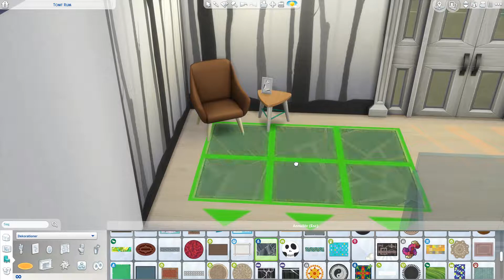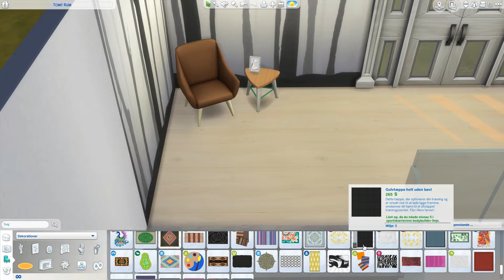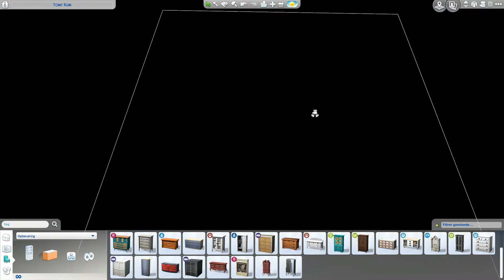Indretter et rum lavet af RoSims / Collab med RoSims | Del 2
Velkommen til min kanal
Jeg håber du nyder videon, hvis du har nogle spørgsmål så husk at skrive dem i kommentarfeltet. Hvis du er ny er du velkommen til at trykke på den røde fine knap!

EA Konto Navn: HariSimming

*-*Ugeplan*-*

(Jeg følger ikke min ugeplan pt, da jeg ikke har særlig meget tid til at optage. Grunden til ugeplanen forbliver her er fordi jeg snart vender tilbage hvor jeg følger min ugeplan)

Mandag - Allisons Liv - Kl 15

Onsdag - The Sims 4 Bliv Berømt - Kl 15

Fredag - Livestream (16 - 18)

Lørdag - Speed Build, Create A Sim, andet - Kl 12

*-*Jeg er en EA Game Changer*-*
Jeg er også en del af EA Game Changer netværket, så det er derfor jeg kan få nye Sims pakker før tid :)

Du hørte rigtigt jeg har lavet min helt egen server på discord, på denne server handler det enlig bare om at have det sjovt! Join servren igennem linket herunder.

*-*Find mig på de Socilae medier*-*

*-*- Min Computer -*-*
Min computer er købt på hjemmesiden mm.vision.

Specefikationer
Kabinet CASE Vision Dark Shadow RED Case
Intel Core i7-7700K - 4.5 Ghz
16 GB RAM Cosair
HDS 1000GB

*-*-Mit Setup-*-*

Bord - Ikea LINNMON / ALEX, hvid

Skærme - Acer 27 tommer 144 hz, Aoc 21 tommer 60 hz

*-*Mikrofon*-* - Rode Podcaster USB

Hvis du er sponsor eller vil sponsorer mig så kontakt mig på min

Tak for at du tog dig tid til at læse med her!